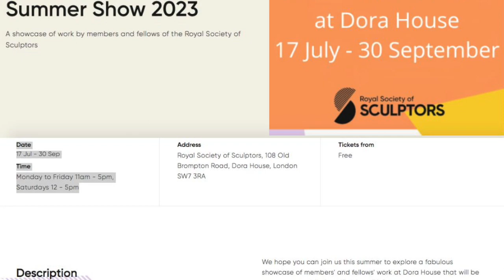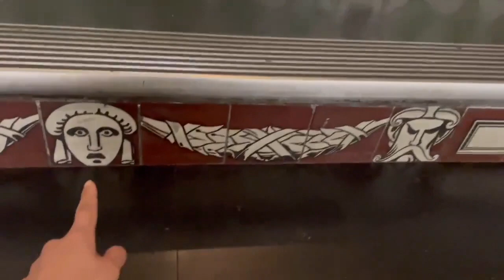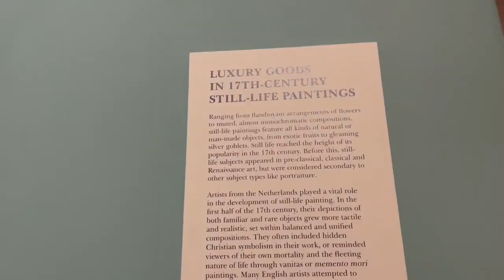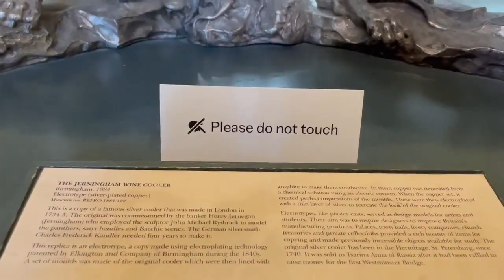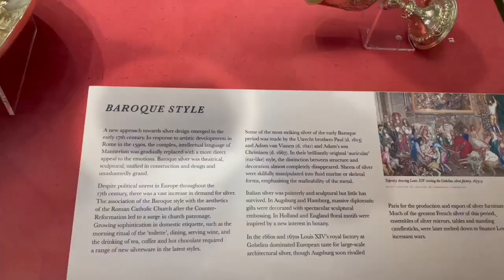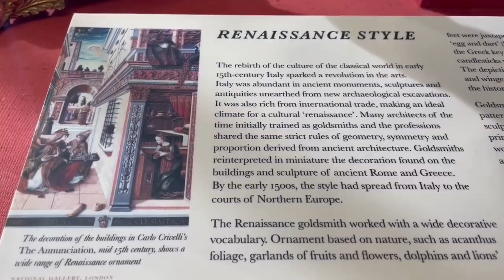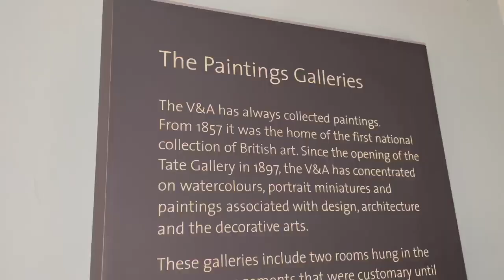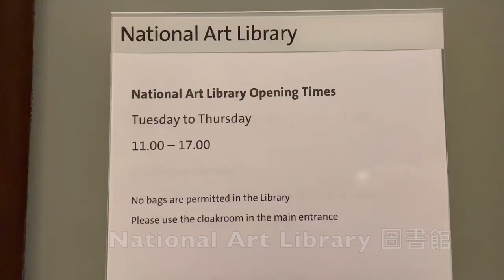【英國生活036】倫敦美麗免費廁所 ＋咖啡店＋司康＋V&A South Kensigton. ＋生活紀錄影片 陶瓷藝術家文曦 @WENHSIHarmanartlife UK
0:15 英國倫敦 V&A South Kensigton. Victoria and Albert Museum

4:10 感謝評審的厚愛，我的瓷土雕塑品： 抵抗力，
入選 英國皇家雕塑協會（Royal Society of Sculptors) 夏季展 （Summer show 2023 ) 。
很幸運能和其他53位藝術家，一起展出。
10月3日去倫敦拿回作品。
(7月15日2023年)特地搭火車去倫敦參加開幕酒會，
看到作品在倫敦Dora House
 (108 Old Brompton Road, South Kensington . London. SW7 3RA)
展出， 感到特別幸運。
好像這幾年的努力，
終於又前進了一小步。
希望我以後可以多在英國倫敦 South Kensington 活動，作品能常常在這個區域展出。
繼續非常努力💪 期待遇到更多有緣份的收藏家和喜歡我純手工製作瓷土藝術品的人。
感謝今日給與我作品正面肯定的人， 謝謝大方讚美的人，覺得特別幸運。 ❤️🥰
歡迎有興趣的人到倫敦看展，免費，展期到9月30日2023年。 謝謝 🙏🙏

文曦陶瓷藝術品 抵抗力Resistance
 1.Vessel +legs (white) 14x 15 x17 cm 2. Vessel + legs (Pink) 19 x17 x12 cm 2021. Bone China. Porcelain. Wire. Sculpture. Handmade. Mould-making